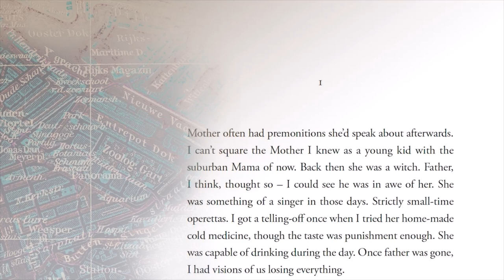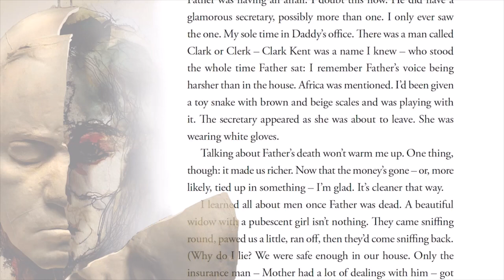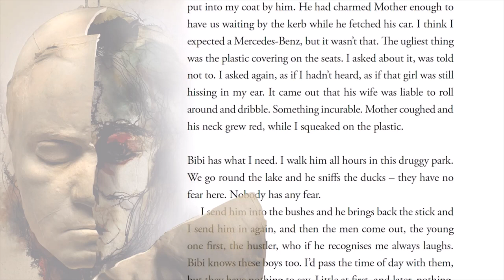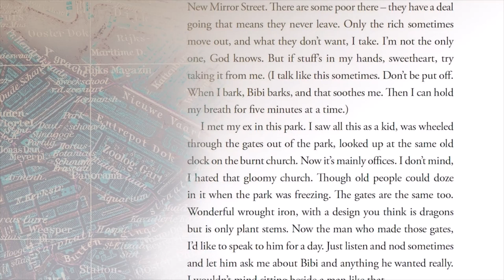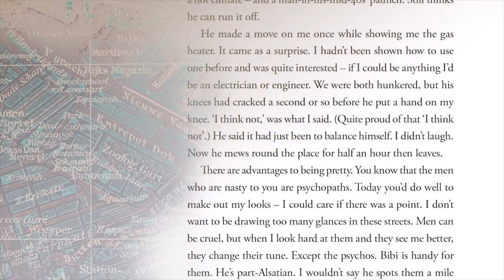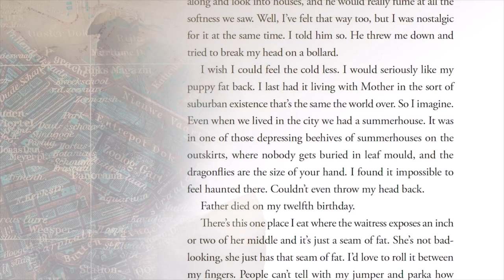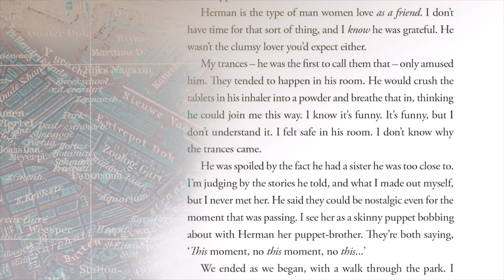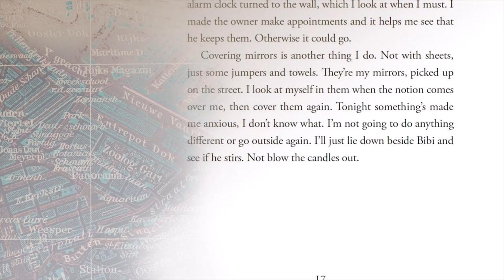Femke by David Cameron: Chapter One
Photograph of girl by Dalia Khamissy; cover drawing of young woman by Wilson Russell
Narration by David Cameron
Design by Stephen Cameron